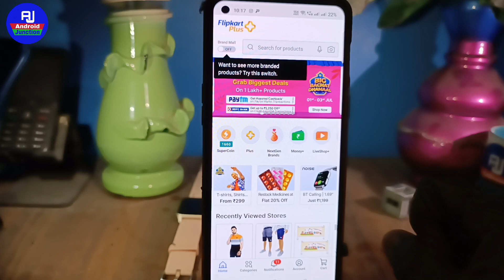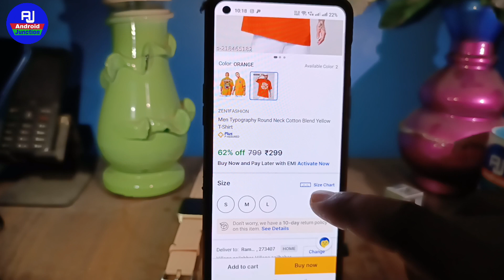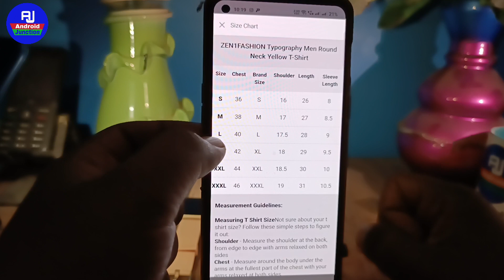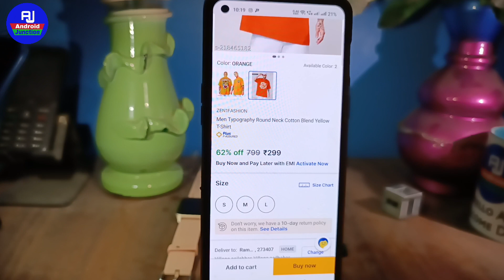online size choose clothes | meaning of S, M, L, XL, XXL in garments online clothes in hindi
hello dosto kaise hai aap loag video mein hm loag baat karenge ki online kapde ka sahi size choose kaise kare ya online kapde ka size select kaise karte hai

Your Queries 👇👇
online kapde ka size kaise choose kare
flipkart par kapde ka size choose kare
amazon par kapde ka size choose kaise kare
meesho par kapde ka size choose kaise kare
myntra par kapde ka sahi size select kaise kare